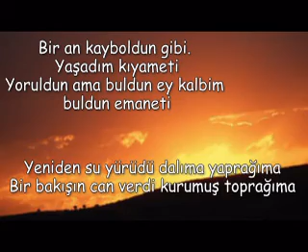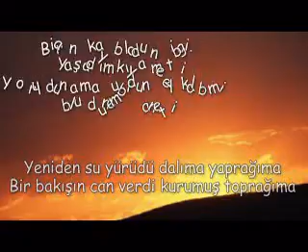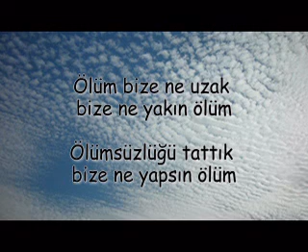Buldum - Erdem Beyazıt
Seslendiren: Bedirhan Gökçe
Bir an kayboldun gibi. Yaşadım kıyameti
Yoruldun ama buldun ey kalbim emaneti
Bir aydınlık denizin sonsuz derinliğinde
Yüzüyorum gözünün yeşil serinliğinde

Yeniden su yürüdü dalıma yaprağıma
Bir bakışın can verdi kurumuş toprağıma

Çiçeğe durdu kalbim içtim parmaklarından
Göz çeşmem suya erdi sevda kaynaklarından

Bir ışık bir kelebek biraz çiçek biraz kuş
Yeni bir ülke yüzün ellerimde kaybolmuş

Soluğum bir kuş gibi uçuyor ellerine
Kapılıp gidiyorum saçının sellerine

Gözlerinden göğüme sayısız yıldız akar
Bir gülüşün içimde binlerce lamba yakar

Bir kurtuluştur o an çağrılsa senin adın
Sesin ne kadar sıcak sesin ne kadar yakın

Tabiat bir bembeyaz gelinlik giymiş gibi
Yüzüme kar yağıyor sanki elinmiş gibi

Sensiz geçen zamanı belli yaşamamışım
Sensizlik bir kuyuymuş onu aşamamışım

Bir yol buldum öteye geçerek gözlerinden
İşte yeni bir dünya peygamber sözlerinden

Ölüm bize ne uzak bize ne yakın ölüm
Ölümsüzlüğü tattık bize ne yapsın ölüm

Erdem BEYAZIT